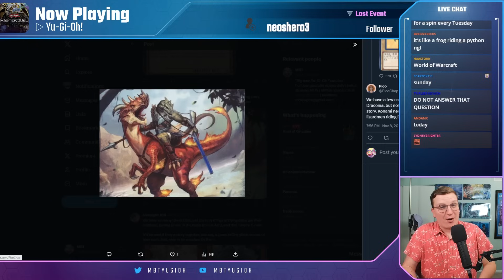CHAT: "It's not that strange"